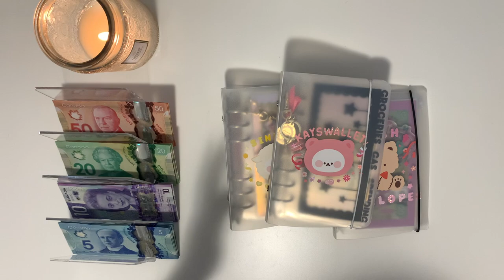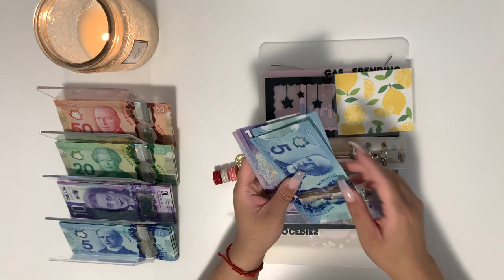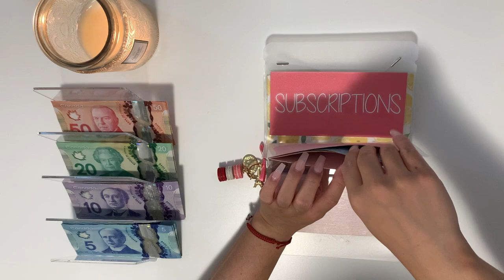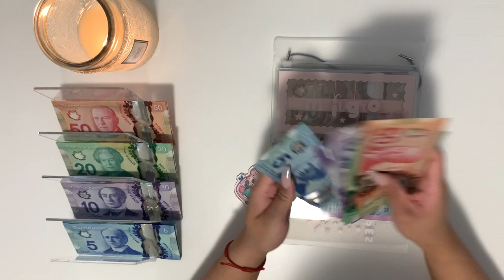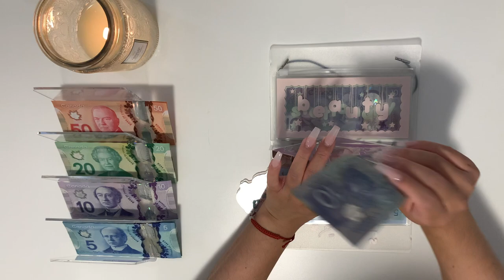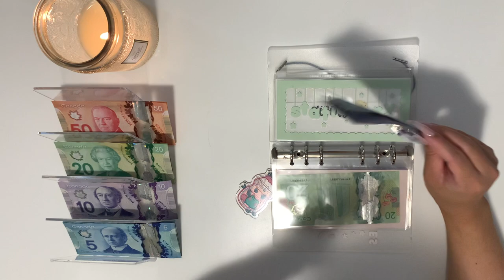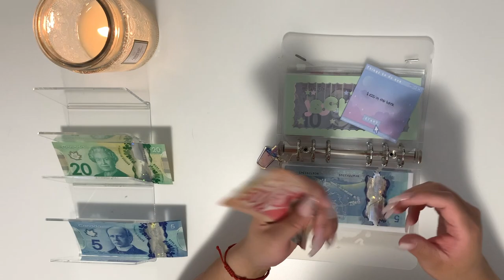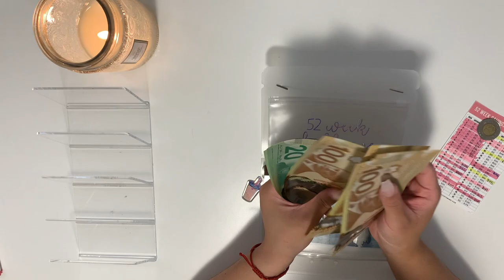July Cash Envelope & Sinking Fund Stuffing | Canadian Currency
Sorry for the late upload everyone! Thank you for your support!

LINKS (as usual):
Budgetwithtrisha (binder)
LV inspired binders (aliexpress - than you Narelle!)